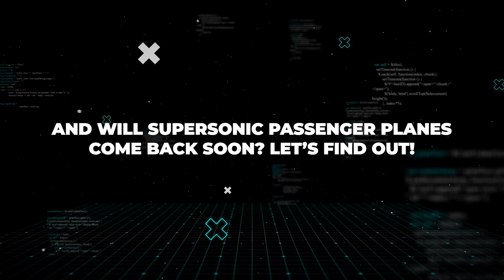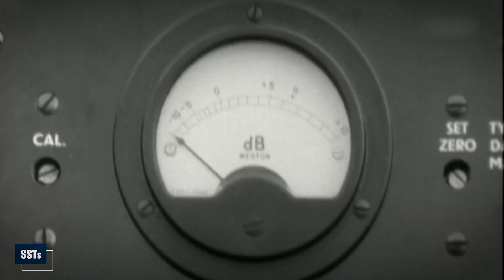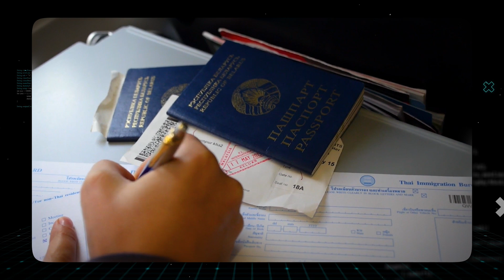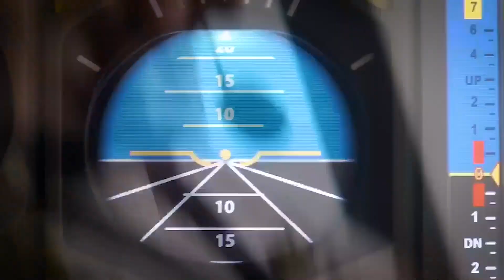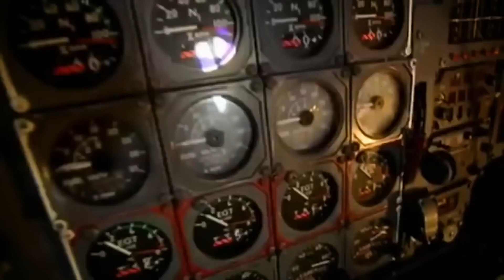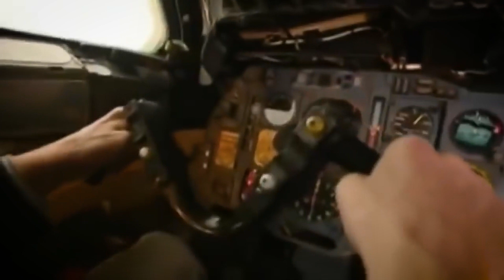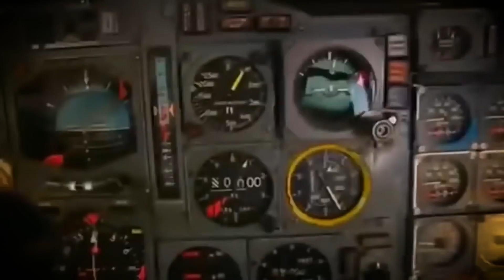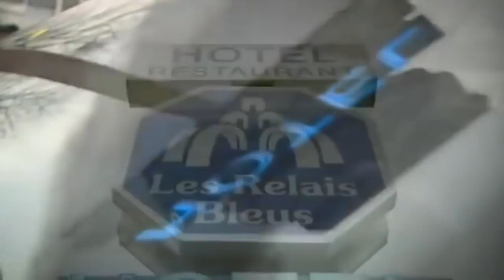How Air France Flight 4590 ENDED Commercial Supersonic Flights!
What if I told you that one flight has the power to change aviation's future permanently? In today's video, we will explore the tragic tale of Concorde Flight 4590 and how commercial supersonic flying came to an end as a result of its terrible fate. Get ready to unravel the shocking facts, the conclusions of the investigation, and the legacy that still haunts the skies today. This gripping story of innovation, disaster, and the end of an era in aviation history shouldn't be missed! And will supersonic passenger planes come back soon? Let’s find out!